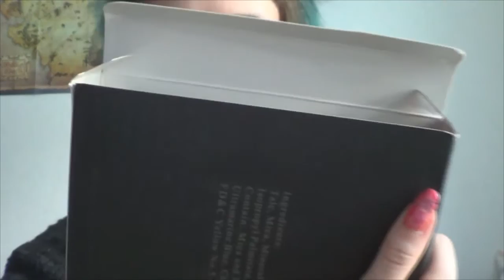PYHÄN KAKAN UNBOXING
Hauska peli: Ota shotti aina kun niiskutan!

Koko helahoito löytyy täältä